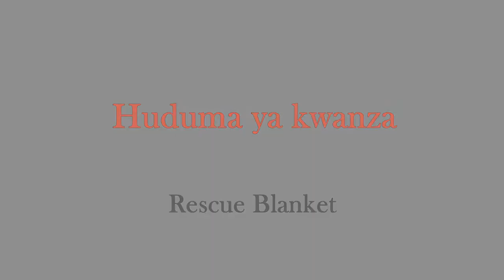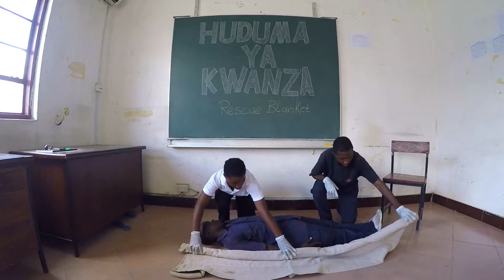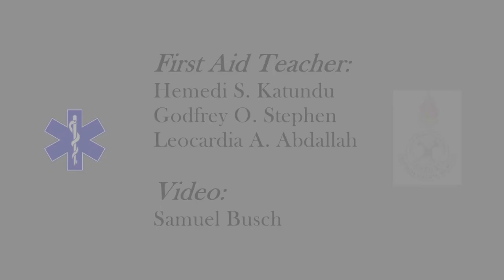Huduma ya kwanza - Rescue Blanket